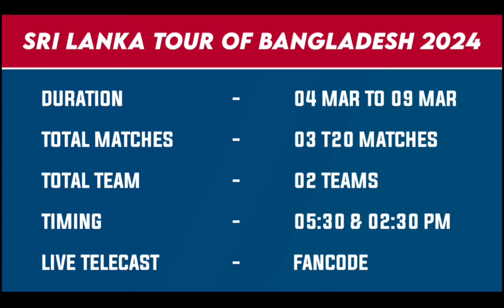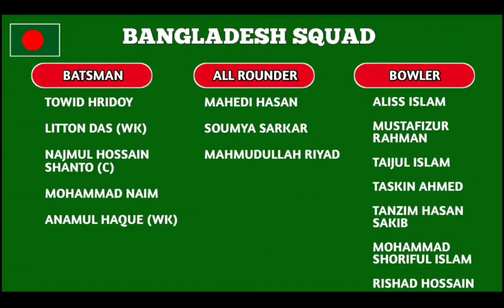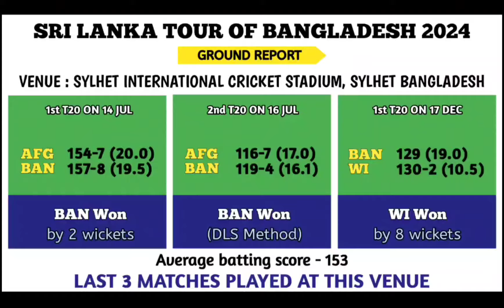SL vs Bangladesh 3 T20 Series